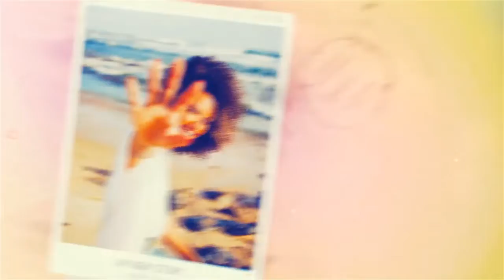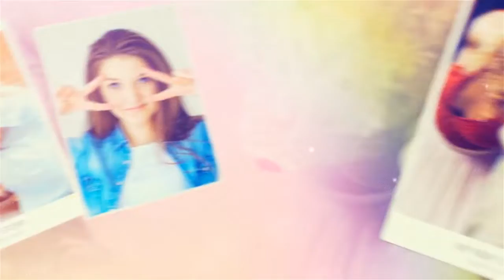Corporate AE Templates: Memories Photo Frames Slideshow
High Resolution: FULL HD 1080 / 29.97 frame rate
Easy Customize
advanced project settings
Modular construction